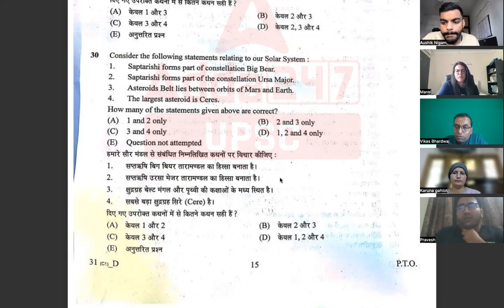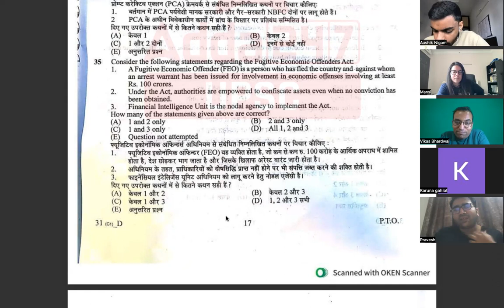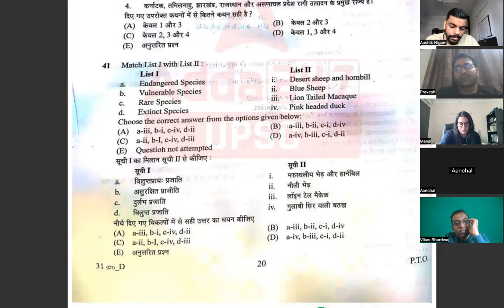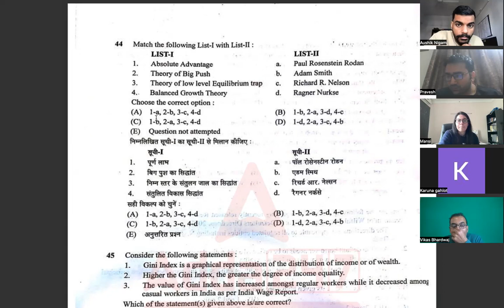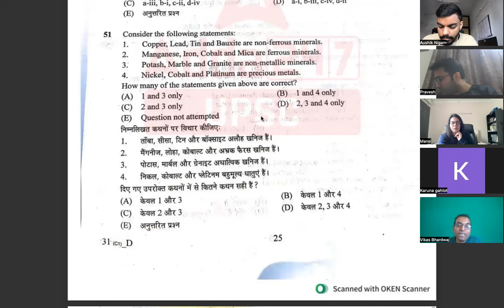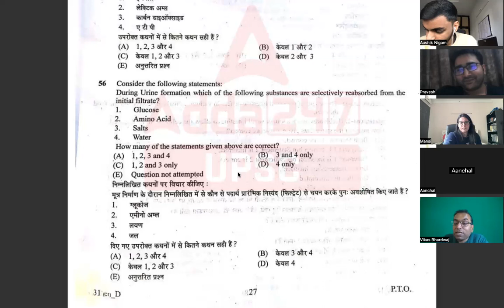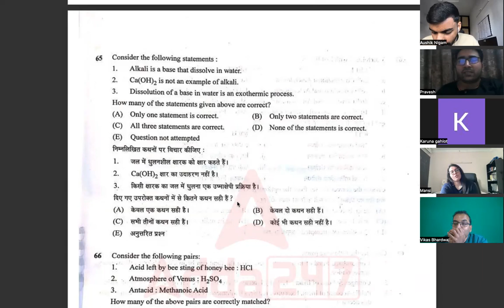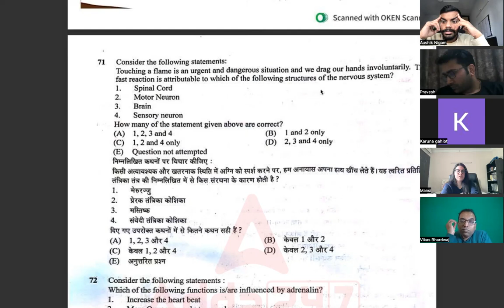Haryana Civil Services Exam-2024 | Part-2 | UPSC